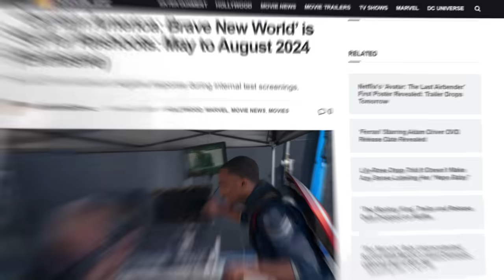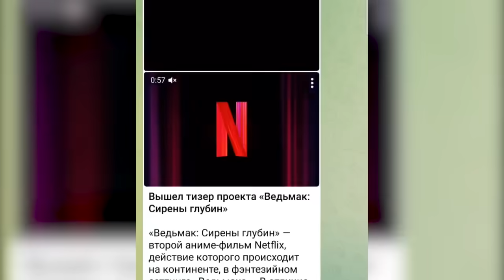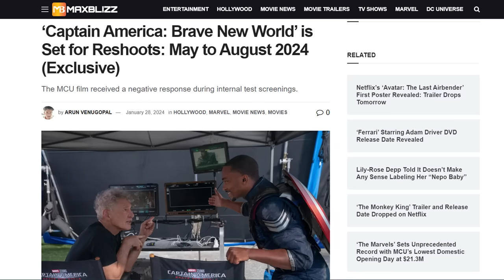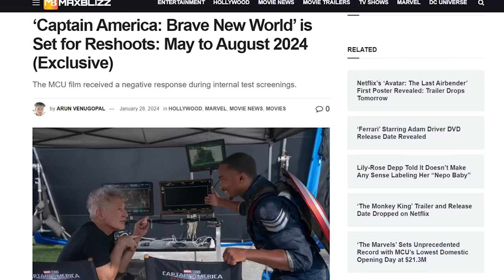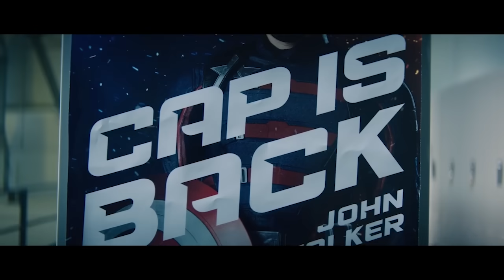Задолбало! Зрители разнесли нового Капитана Америку и заставили переделать это кино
Сегодня говорим о новостях, касательно студии Марвел, а также персонажа Капитана Америки. Что происходит. Почему зрители опять недовольны. И чем это грозит киновселенной, а также, при чем тут Дэдпул 3...